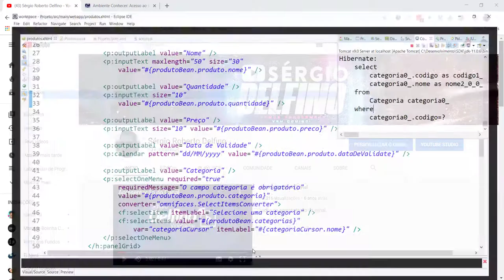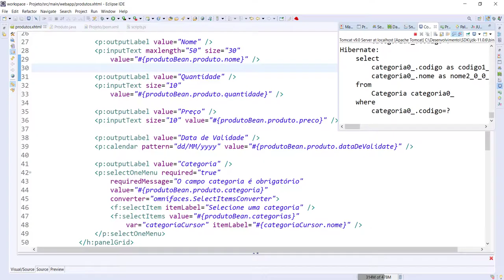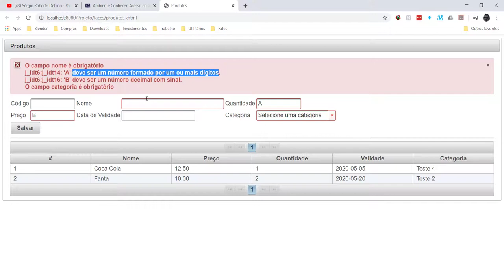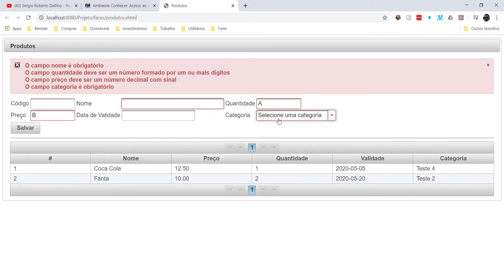[Laboratório de Programação I] 57 - Mensagem de Erro de Conversão